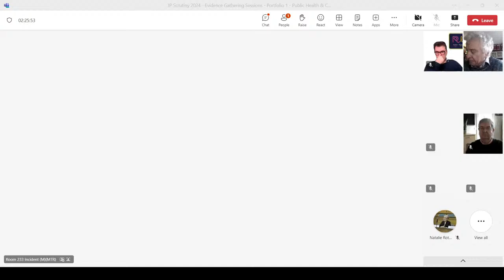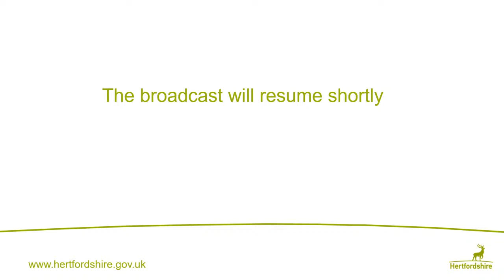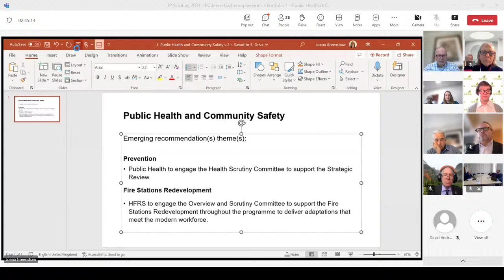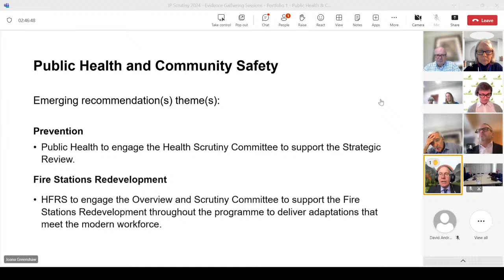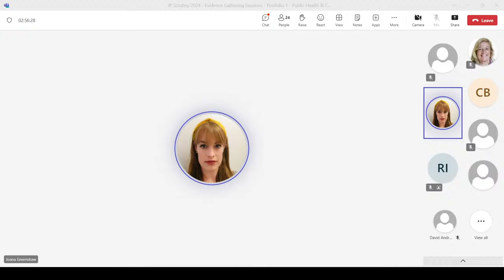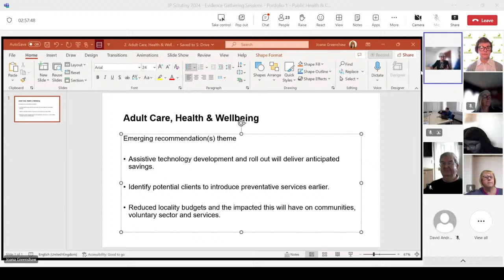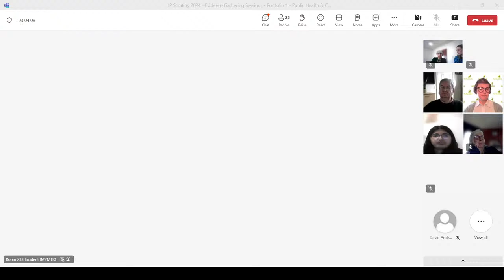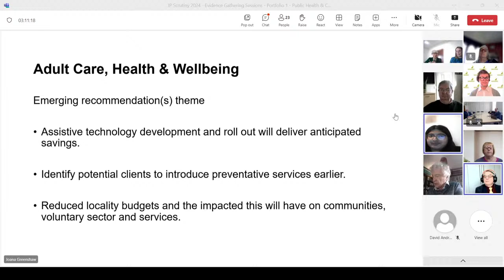Evidence Gathering: Public Health and Community Safety; Adult Care, Health, and Wellbeing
*Evidence Gathering Sessions*
PORTFOLIO 1 - Public Health and Community Safety
PORTFOLIO 2 - Adult Care, Health, and Wellbeing

0:00:00 IP Evidence Gathering
0:02:09 Introduction
0:02:50 Public Health and Community Safety
1:00:17 Adult Care, Health, and Wellbeing
2:17:04 Summary and Recommendations